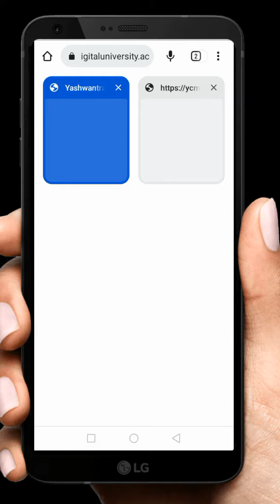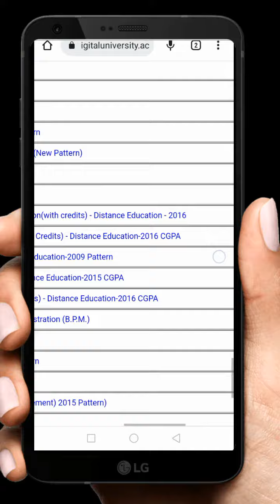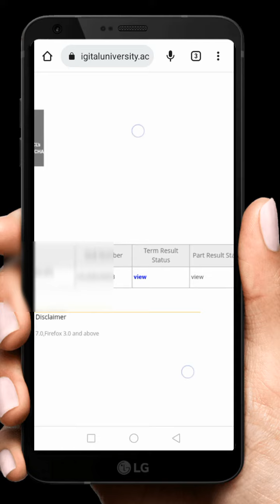ycmou result 2022 problem | ycmou result is not declared by university | ycmou exam result 2022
ycmou hall ticket update 2022 | ycmou hall ticket download 2022 | ycmou hall ticket download problem